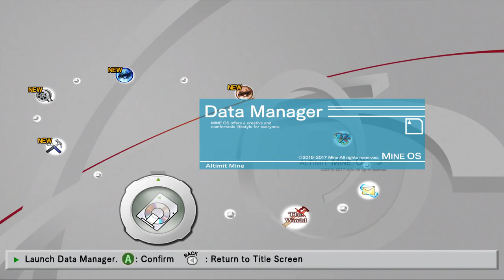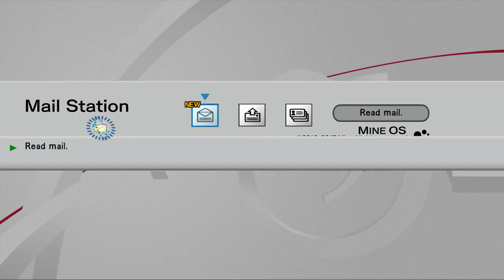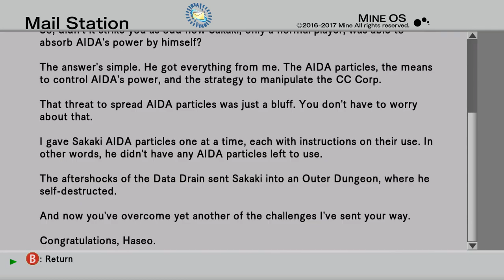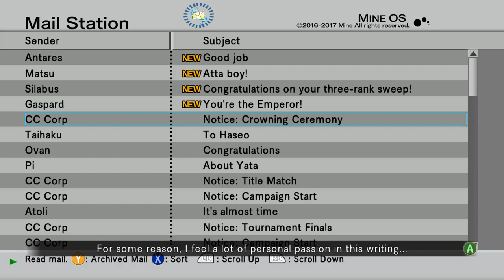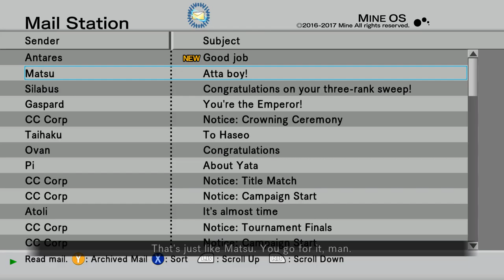The Truth Behind LonewolfLegendOfficial's .Hack GU Last Recode on PC